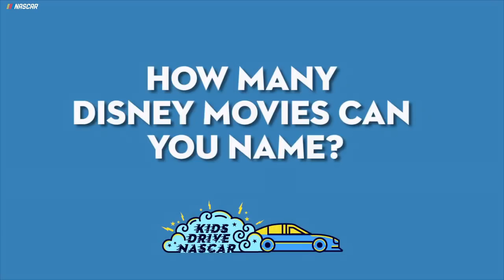Newman gets the tough questions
Listen to NASCAR.com's kid reporterer Will King as he grills Ryan Newman with the tough questions ... like who his favorite driver might be?